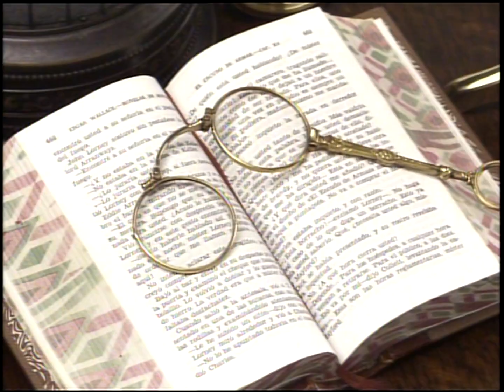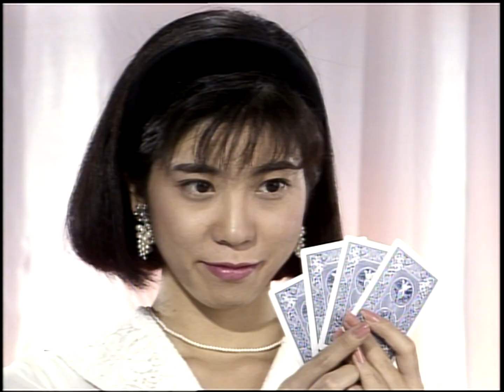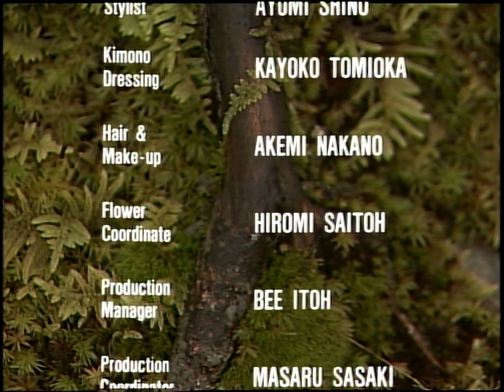HIGH VISUAL ・ CHECK DISC WATCHING PEOPLE (1080p upscale, PC video levels)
Laserdisc rip with Domesday Duplicator.
CAV disc, NTSC-J, code PPR-005.
De-interlaced with QTGMC, then bicubic upscaled to 1080p.
Video levels converted from TV to PC (0-255).
Upscaling is to benefit from higher bitrates on YouTube, as the 480p version looks over-compressed.